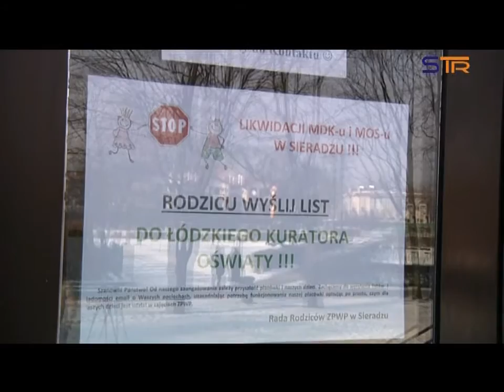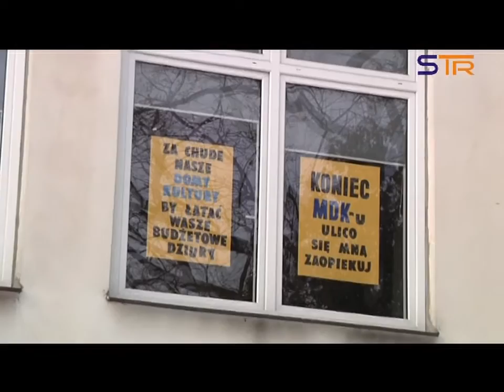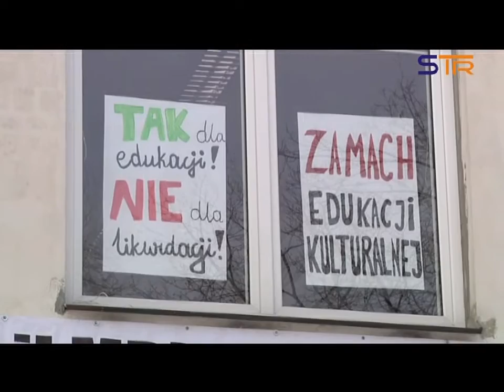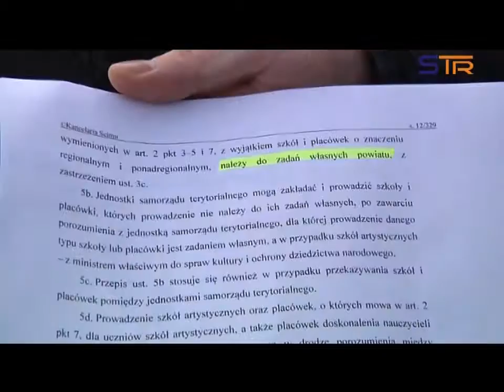KONFERENCJA PO W SPRAWIE LIKWIDACJI ZPWP W SIERADZU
Placówka powiatowa.